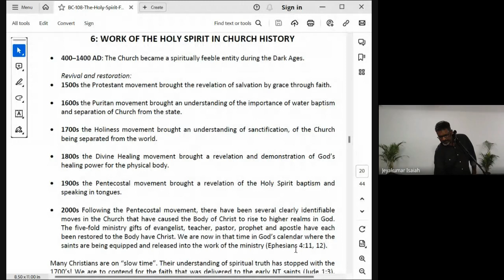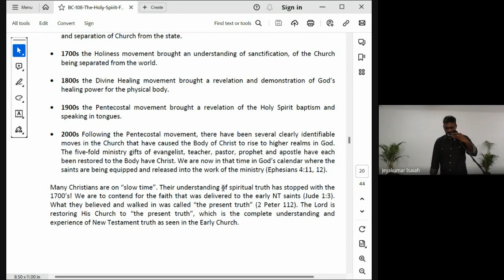The Holy Spirit | Lecture 13: BC108-HS-20230921